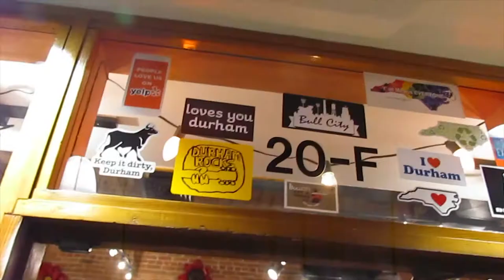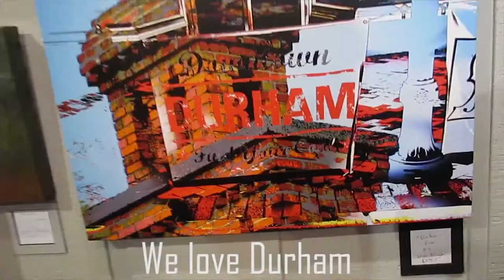bull city opening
Tony Alderman Arts opened it's "Shifting Tides: Bringing the NC Coast to Durham" show Friday night the 3rd of November. It was held at Bull City Art and Fram Company in Brightleaf Square 905 W Main St. in Durham.   What a great turnout there was with lots of sharing of stories and enjoying of art!!